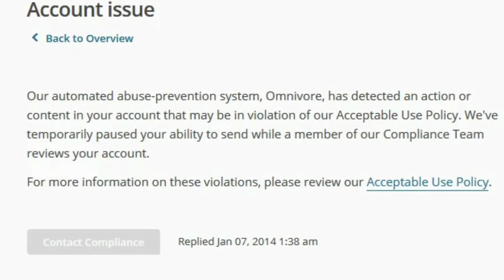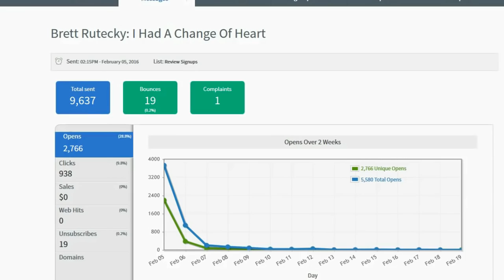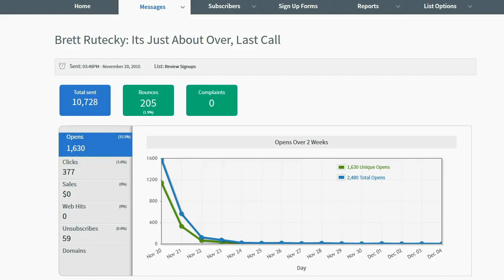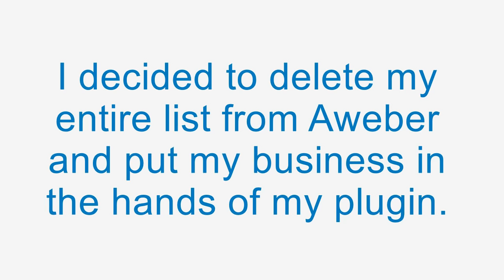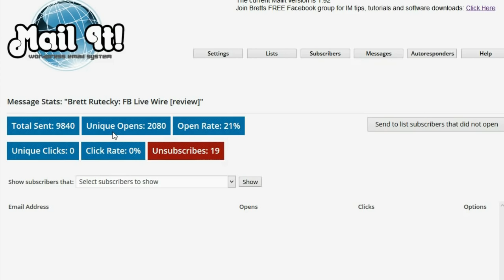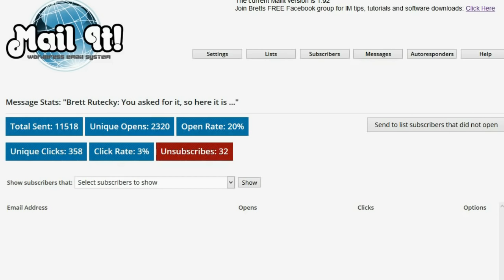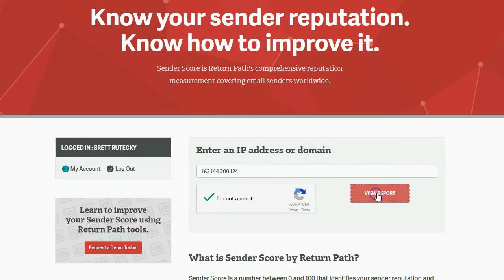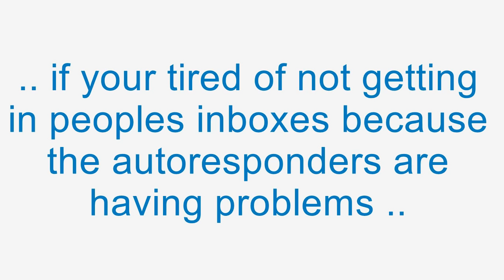Stop Paying Monthly Fees For Email Services and Autoresponders!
7 Figure Marketer Reveals The SECRET Software He Built For His OWN Business To Increase Email Open Rates, Get More Clicks, And Stop Paying Monthly Fees For Email Services and Autoresponders... FOREVER!

Mailit WordPress e-Mail System...

Introducing Mailit, a revolutionary new WordPress plugin which you can use to build targeted opt-in lists and have full control over your leads without having to use expensive third party autoresponder services. The whole process has been simplified and the user-friendly interface makes it extremely easy to get started with minimum effort.

As well as being able to increase email open rates, get more clicks, and stop paying monthly fees for autoresponder services forever, the plugin will also allow you to upload any email list without restrictions so you can start sending broadcasts and creating follow-up sequences immediately. It comes with detailed training, a simple list cleaning feature, and built-in send throttling to ensure that you're complaint with any website hosting service online. The special launch discount and Mail It Pro bonus will not last long, so get your copy today and start increasing your profits.

free autoresponder
mail it
mail it review
mail it reviews
mail it bonus
mail it demo
mail it plugin
mail it discount
mail it download
mail it free
mail it blackhat
get mail it
buy mail it
purchase mail it
mail it warrior
mail it warrior forum
mailit
mailitpro
mail it pro
mail it plugin review
mail it plugin demo
mail it software